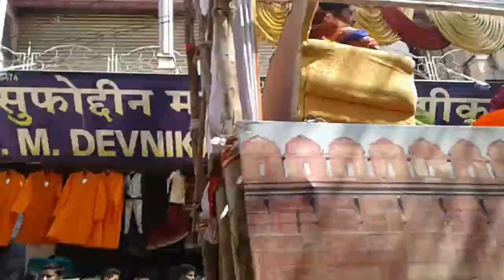Shiv jayanti 2018 in udgir .dhol pathak